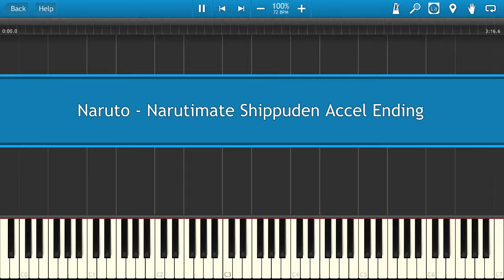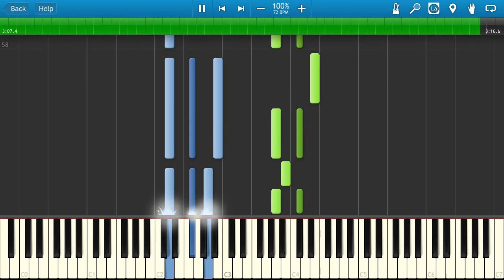Naruto - Narutimate Shippuden Accel Ending [Piano Tutorial]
Learn how to play Naruto - Narutimate Shippuden Accel Ending on the piano.